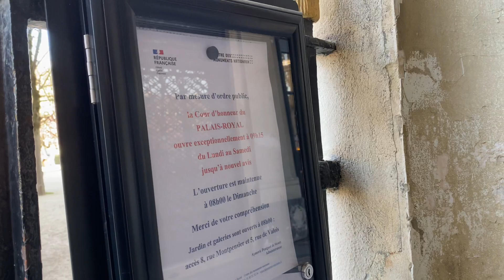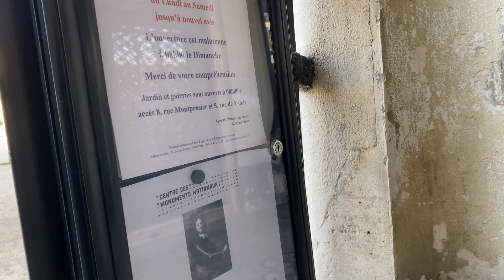🇫🇷Paris Walk Palais Royal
Paris Walk
Palais Royal       Paris, France